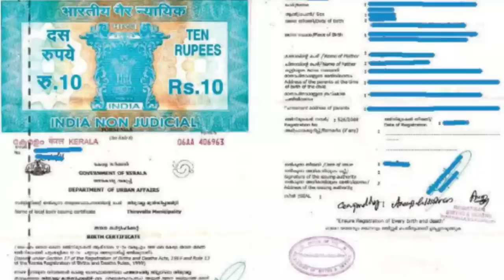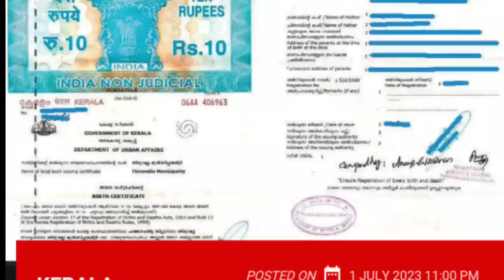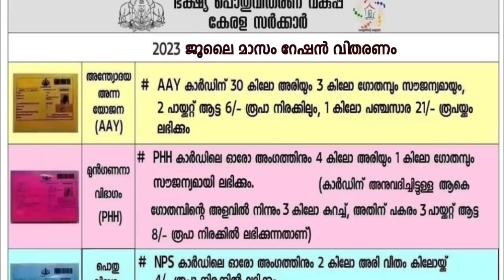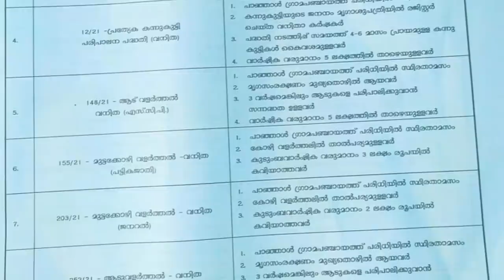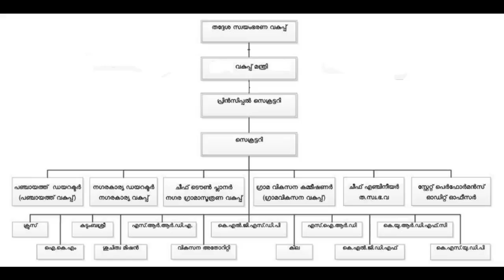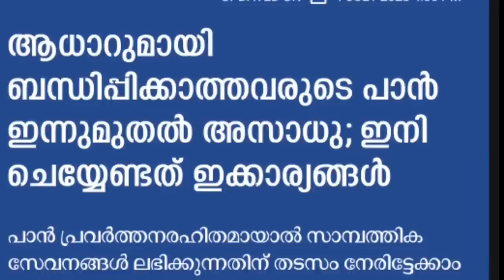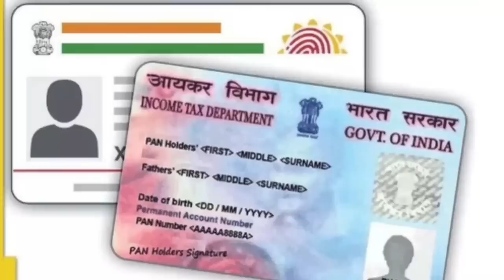tomorrow announcement 3/7/2023, ജനന സർട്ടിഫിക്കറ്റ് സർക്കാരിന്റെ പുതിയ ഉത്തരവ്,APL BPL ന് സഹായം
tomorrow announcement  3/7/2023, ജനന സർട്ടിഫിക്കറ്റ് സർക്കാരിന്റെ പുതിയ ഉത്തരവ്,APL BPL ഉള്ളവർക്ക് പഞ്ചായത്തിലൂടെ സഹായം,9 ജില്ലകളിൽ ഓറഞ്ച് അലർട്ട്, ജൂലൈ റേഷൻ തിങ്കളാഴ്ച മുതൽ,കാരുണ്യ സൗജന്യ ചികിത്സ പ്രഖ്യാപിച്ചു, റേഷൻ കട അവധിയില്ല, ഈ കുട്ടികളെ സ്കൂളിൽ വിടരുത്,  Kerala ration distribution,Malayalam latest information, Malayalam latest news, Kerala latest news, KERALAMa latest information, Kerala weather update